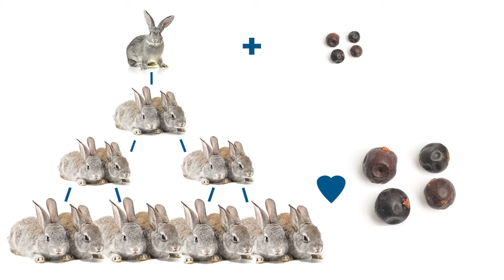Epigenetic experiments: how to make rabbits like juniper berries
Steven Rose on C.H. Waddington's early experiments and the implications of epigenetics for evolution.

Since 1979, the London Review of Books has stood up for the tradition of the literary and intellectual essay in English. Each issue contains up to 15 long reviews and essays by academics, writers and journalists. There are also shorter art and film reviews, as well as poems and a lively letters page.

A typical issue moves through political commentary to science or ancient history by way of literary criticism and social anthropology. So, for example, an issue can open with a piece on the rhetoric of war, move on to reassessing the reputation of Pythagoras, follow that with articles on the situation in Iraq, the 19th-century super-rich, Nabokov’s unpublished novel, how saints got to be saints, the life and work of William Empson, and an assessment of the poetry of Alice Oswald.